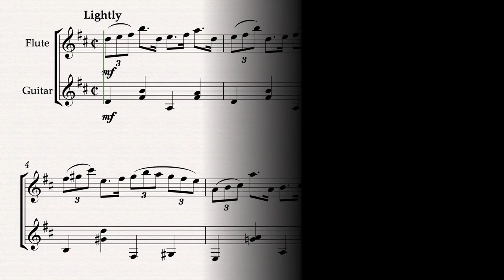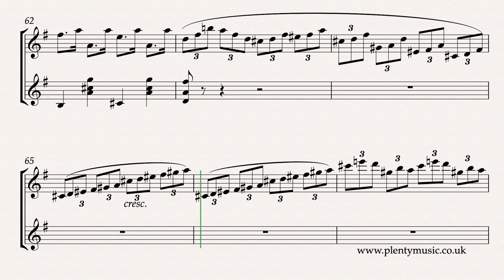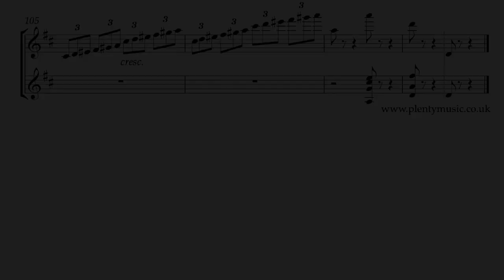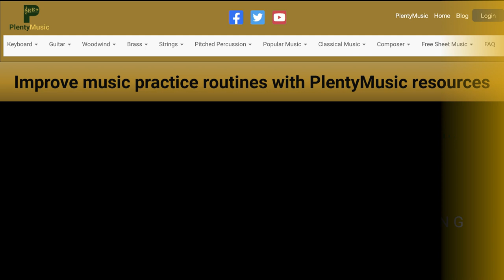Felix Arndt | Nola arr. flute & guitar | Novelty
Nola by Felix Arndt arr. flute & guitar by Stephen Royle of PlentyMusic. The composition dates from 1915. It is frequently referred to as the first piece of noveltymusic an idiom that emerged during the ragtime era. Light and breezy in character this is a style of music very much intended to lift the mood and spirit. This is the perfect “party piece.”

Arndt was a New York based composer and pianist who died during the Spanish Flu epidemic of 1919. Flute & guitar parts are appended to the full score in the pdf sheet music download. Guitar accompaniments are in place allowing flautists to participate in play-a-long ensemble activities as part of music practice routines. The accompaniment tracks play back at 58, 60, 62, 64 & 66 & 68 half note (minim) beats per minute. There is a two bar count in /click track at the beginning of the accompaniment tracks. The guitar accompaniment is quite playable and not nearly as difficult as the flute solo. Classical, steel and electric guitar are all  appropriate although an acoustic sound has been used in the accompaniments. A TAB score is available on the guitar duo version. Appreciate that there are some octave transpositions in the flute part simply to keep within the instrument’s range. Sections need to be played at the same tempo and there is little opportunity for slowing down at the end of phrases and sections.

This is music that moves along quickly but also needs to played in a completely relaxed manner. Nola is brimming with musical ideas and inventiveness and is a very “modern” sounding work for 1915. As a musical snapshot of its time it references both the ragtime era of its near past and points to the future in its swing jazz style triplet rhythms. Swing playing identifies more with the 1920’s so this is definitely music ahead of its time.

The playing style of the bass and chords is derived from ragtime. Contrasting and repeating sections are in evidence whilst the formal pattern of the music is A B A C D C A with an 8 bar coda at the end. The key plan can be summarised as I – i – I – IV - I The novelty era has a strong connection with ragtime particularly in its formal patterns and musical shapes. Whilst the repetitive element is strong the composer does not make use of repeat signs.

The music editor’s observation is that Felix Arndt was a hugely talented, imaginative and inventive composer and it is a tragedy that he did not live longer to compose music that similarly anticipated future trends. He left the music world with the potential to achieve so much. Born in 1889 if he had lived his entitled three year scores and ten he could have lived until 1959 and would have been a contemporary with so many other greats. It is also ironic because1959 is the year that a version of Nola achieved success in the pop charts. What is so evident is that he had a wonderful understanding of harmonic colour and the relevance of chords in the popular music idiom. He can be truly described as a musical forerunner. Apart from the abundance of musical ideas it is understanding of the harmonic framework which makes his music so appealing. There are several dance move references in the music The triplet swing pattern imbues this music.